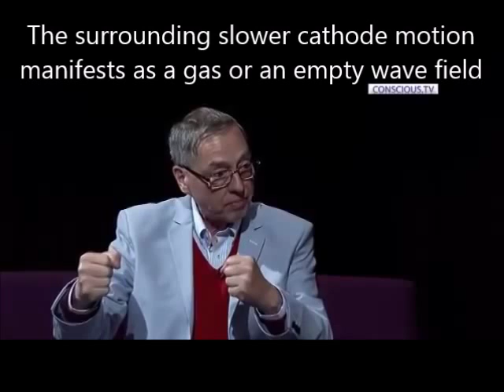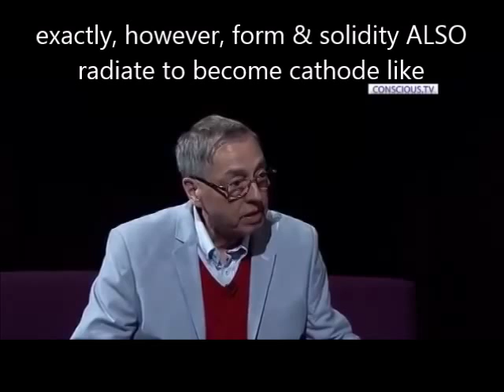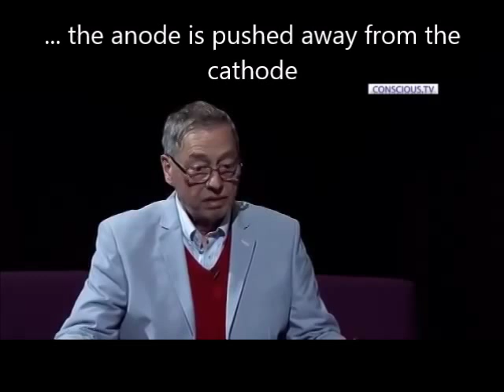Lothar Schafer (II) 'The Infinite Potential of Quantum Physics' with Iain McNay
Physicist Lothar Schafer's take on the metaphysical side of the two-way universe, including the perspective of Walter Russell.